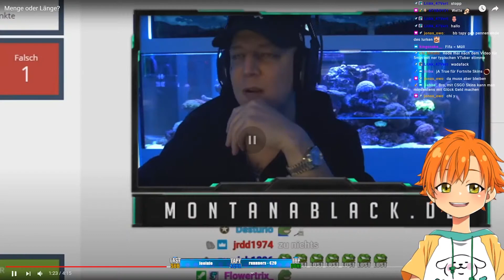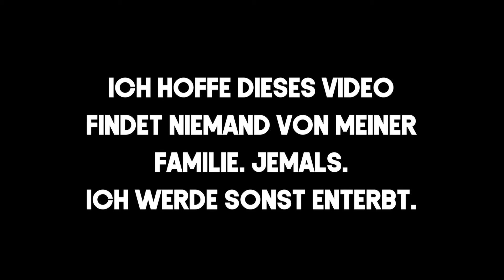Fragt einfach nicht... | TapyAqua Highlights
Hey Freunde! Heute ist es etwas komisch.
Den Stream dazu und die Erklärung weshalb kommt bald.
Dauert noch etwas. Aber auch wenn es etwas komisch war, war es echt Lustig. Viel Spaß mit dem Video!
Euer Tapy ❤️

Kussi!